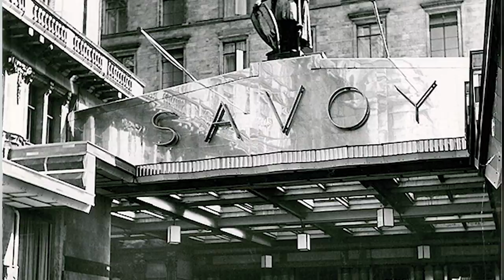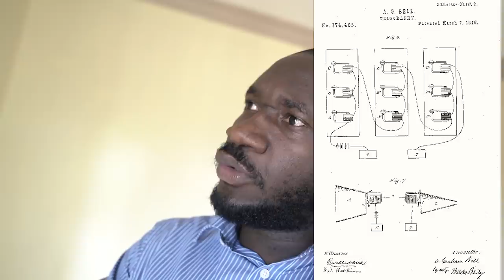Une lecon de vie par Lewis howard Latimer #120